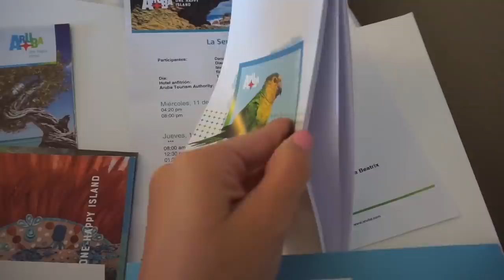ASÍ ME TRANSFORMÉ EN SIRENA | Dolce Didi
Desde el cabello hasta la cola... ¡ME CONVERTÍ EN UNA SIRENA!